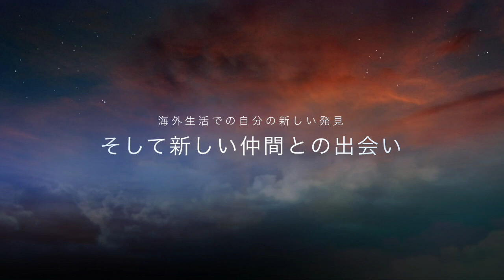【農楽・喰楽・音楽館 のらくらムジーク トレーラー】新しいYoutubeチャンネルがスタートします。今の時代を生きるアーティストと国際的ソプラノ歌手中嶋彰子の対話で生まれる新しい発見。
ウィーン在住オペラ歌手、中嶋彰子と若い世代の音楽家との対話。
この時代を生きるアーティストは、文化の灯火を守るため戦っています...その戦いは自分を見つめることであったり、国際的なアーティストとして考え、行動すること。

カルチャーの火を灯し続けるために、この番組で自分達の想いやライフスタイルをご紹介します。
海外生活での新たな自分の発見、そして新しい仲間との出会い...
そんな海外で今を生きるアーティストたちの日常生活を毎週火曜日夜７時から発信します。

...社会に役立つ音楽/音楽家とは？コロナ禍において、人と人を結びつけてきた音楽は必要？今後どうなるの？クラシック音楽...